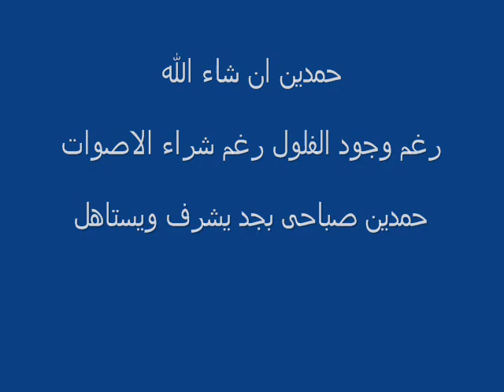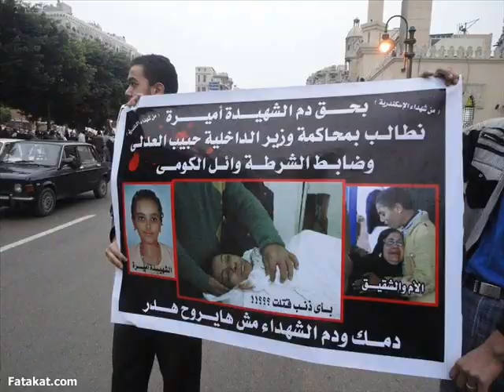‏‏واحد مننا بجد.wmv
حمدين صباحى حتى لا يضيع دم الشهيد